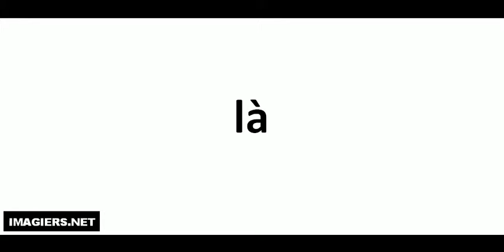Jak wymówić là